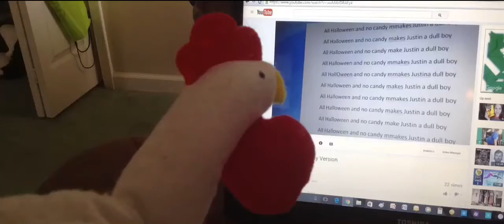Chicken watches Poltergeist.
They're here!